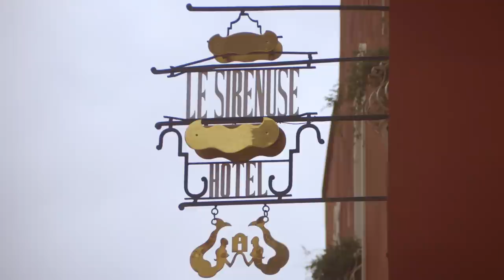Life with Antonio and Carla Sersale at Le Sirenuse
Welcome to Le Sirenuse... Le Sirenuse is not like other hotels. To get there, you have to follow a winding road down the steep, Amalfi coastline of Positano and past the startling array of fine dining establishments. Beyond and below you, you’ll bear witness to unspoiled, crystalline waters and glimpses of the jet black sand from which its idyllic beaches are composed.

Want more of Le Sirenuse? Discover all on their Semaine